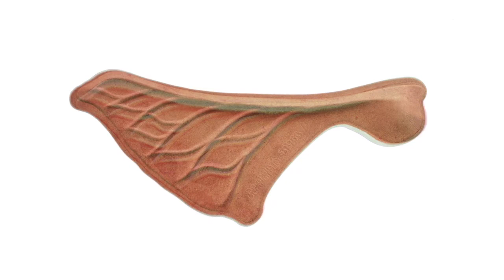DuraPulp: Customised solutions for a sustainable future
DuraPulp is a perfect fit for the circular economy. This transformational new biocomposite combines the best properties of paper and plastic. The result: Future-friendly solutions with no compromise on performance.